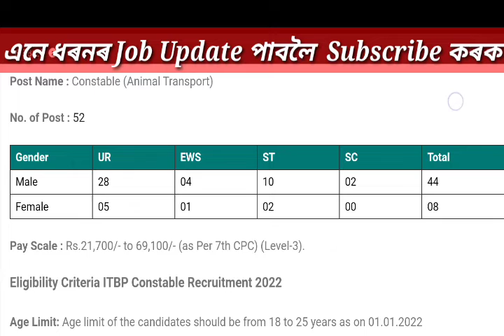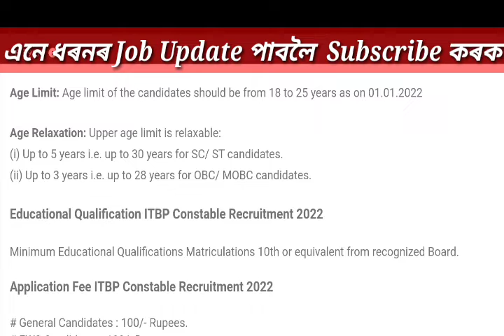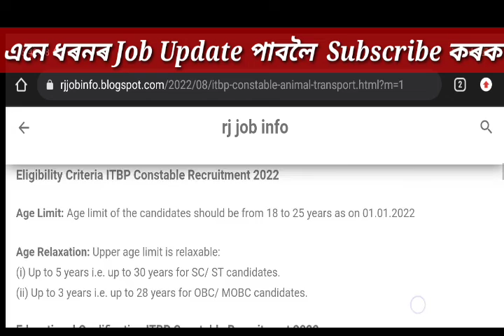ITBP Animal Transport Recruitment 2022 | New Vacancy | New Defence job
ITBP Animal Transport New Vacancy New RECRUITMENT 2022. Apply কৰি লওক।